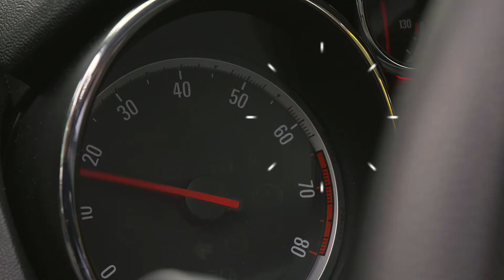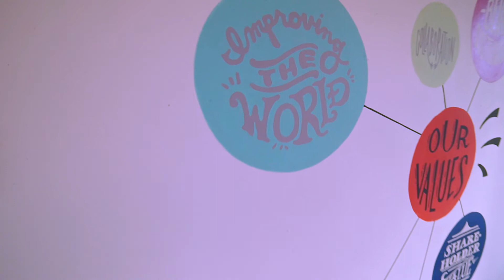Celanese - More than a Budapest Shared Service Center (Hungarian)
Budapest, Hungary